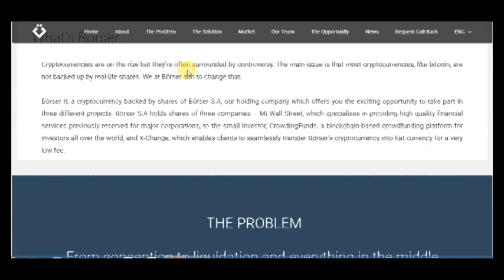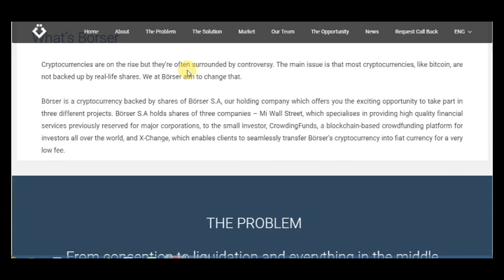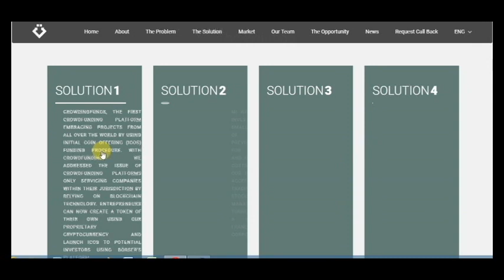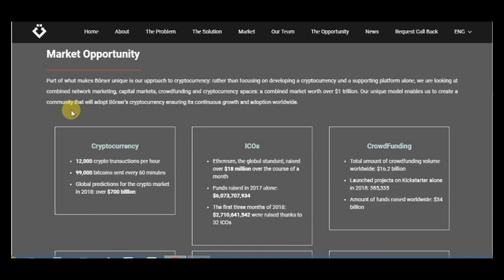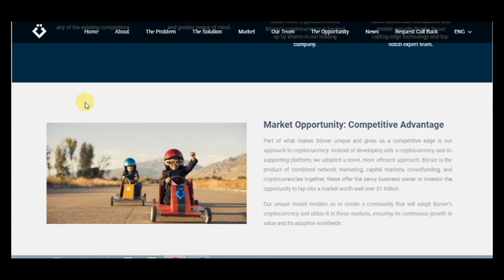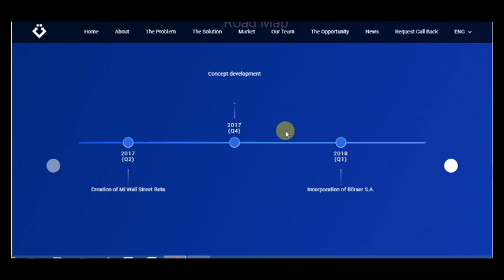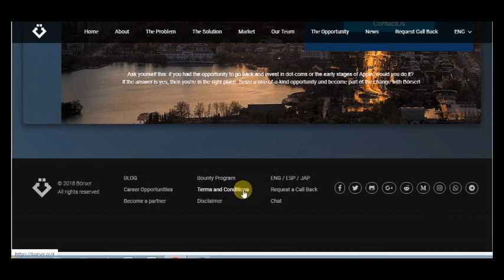BÖRSER - Shares of a holding company in the form of cryptocurrency.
Börser is a cryptocurrency backed by shares of Börser S.A, our holding company which offers you the exciting opportunity to take part in three different projects. Börser S.A holds shares of three companies – Mi Wall Street, which specialises in providing high quality financial services previously reserved for major corporations, to the small investor, CrowdingFunds, a blockchain-based crowdfunding platform for investors all over the world, and X-Change, which enables clients to seamlessly transfer Börser’s cryptocurrency into fiat currency for a very low fee.

Bounty0x username  -  DedPihto
wallet address - 0x35d4c457AaCCAaC52eF0A777c738Dc0bD2025444